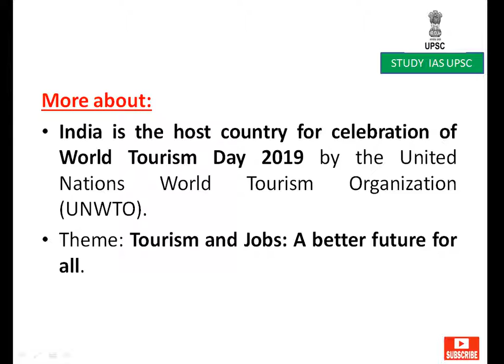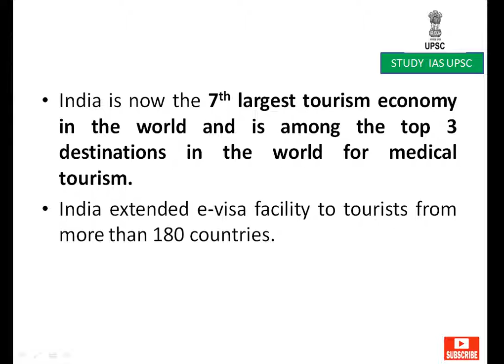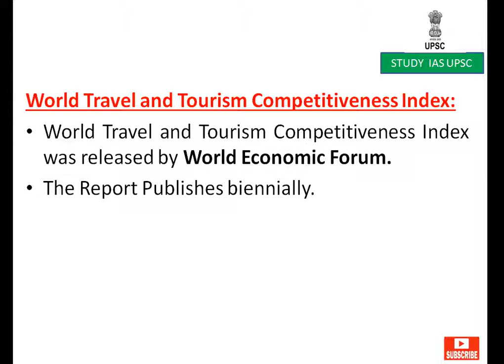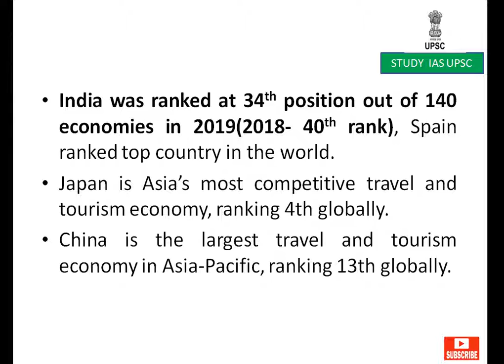World Tourism Day – 2019 For UPSC/PCS/SSC/SBI/RBI/IBPS/RAILWAYS EXAMs